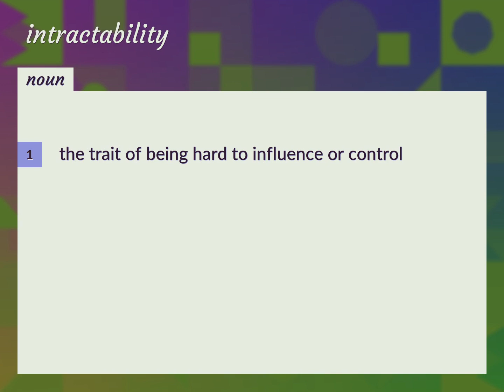Intractability | meaning of Intractability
What is INTRACTABILITY meaning?